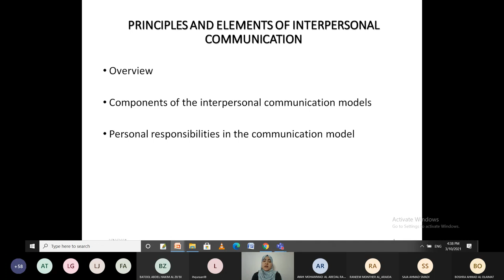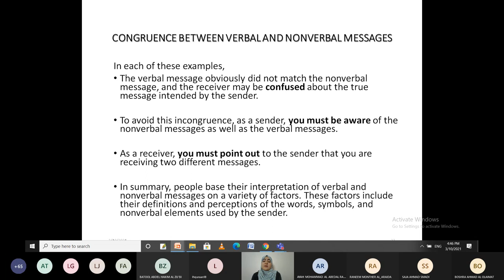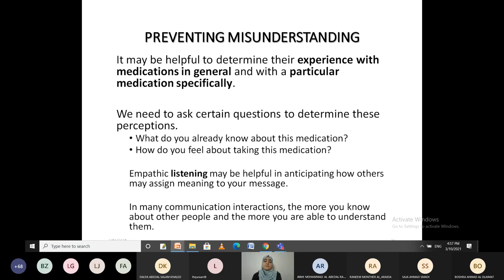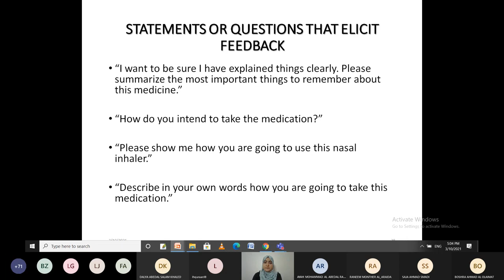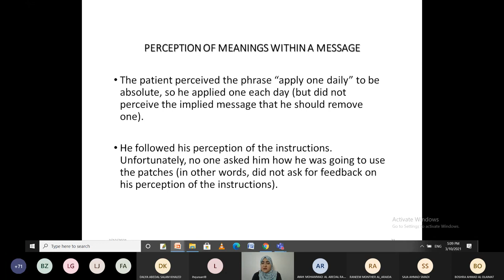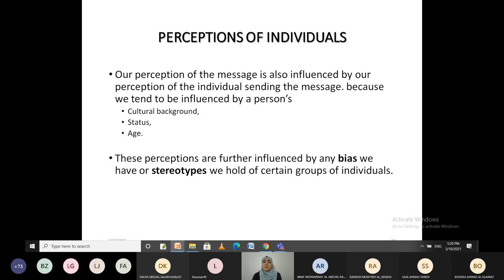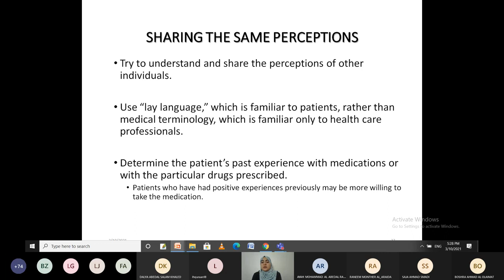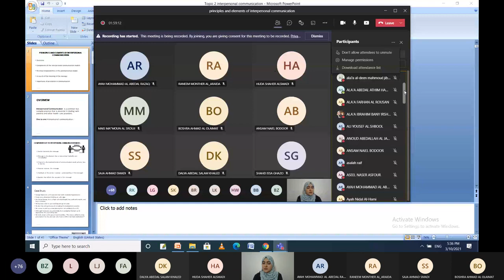COMMUNICATION SKILLS IN PHARMACY Lec 4 principles and elements of interpersonal communication part 2